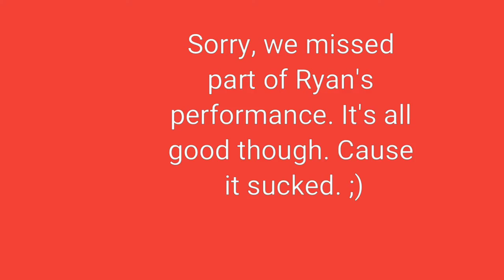Random Karaoke #2 more randomness, more songs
Hello,  and welcome back to random karaoke
 The series where we sing random songs without knowing what they are in the 1st place. In today's episode:
Nate sings 21 pilots-Heathens
Sean sings Arctic Monkeys Do I Wanna Know?
Ryan sings Gotye-Somebody that I used to know.